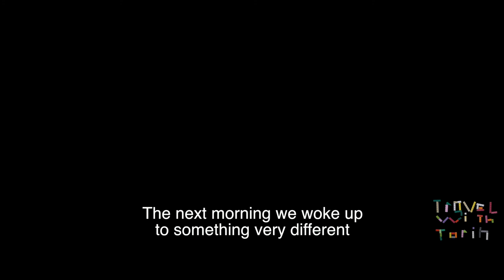GALAPAGOS PART 2: BIRD ISLAND! HAMMER HEAD SHARKS, PENGUINS, PELICANS! | TWT V9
We continue our adventure in the Galapagos, and get in deep to the different islands.  It's a non-stop schedule, but SO worth it!  Check it all out!

IN THIS EPISODE:
00:49 - Black Turtle Cove, Santa Cruz Island
01:49 - Santiago Island "Chinese Hat / Sombrero Chino"
02:26 - Snorkling Santiago Island
03:24 - Shore Walk Santiago Island
04:39 - Genovesa Island